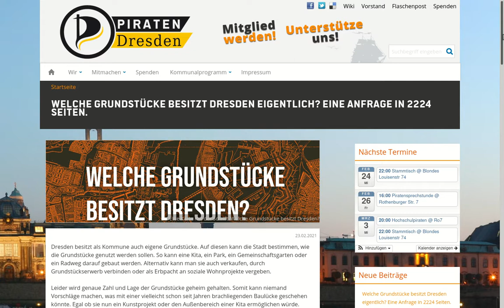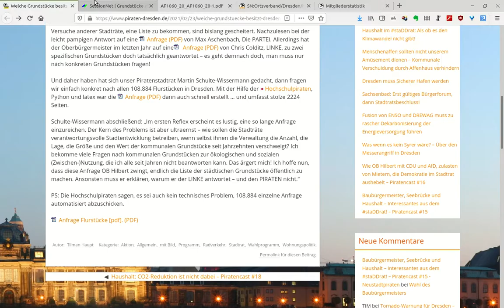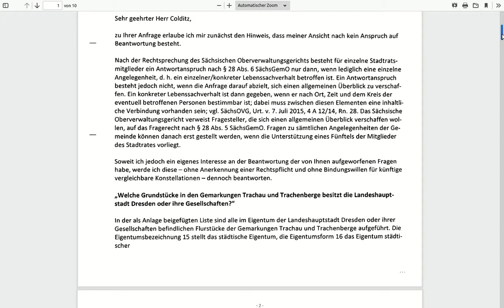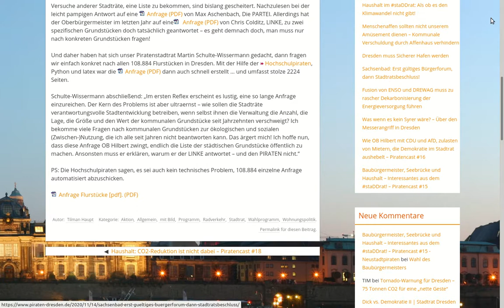Die Offenbarung des MSW - 2224 Seiten Piraten-Dilettantismus & städtische Grundstücke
Antwort der Stadtverwaltung auf eine Anfrage des Linke-Stadtrates Christopher Colditz zu Grundstücken im Besitz der Landeshauptstadt Dresden aus dem Januar 2021